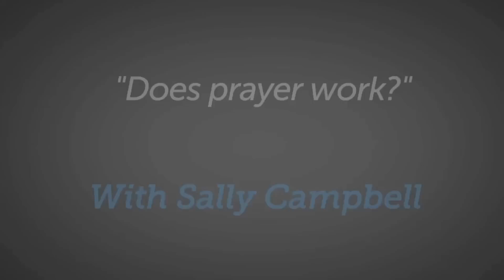Does Prayer Work? - Sally Campbell - Faith to Live By?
Does Prayer Work?
Sally Campbell discusses what the point of praying is and why it is so important.